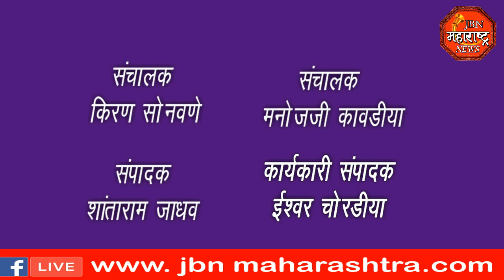jbn maharashtra news jalgaon 1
माजी मंत्री आ.गिरीष महाजन याच्या कडे कराटे कीटची मागणी